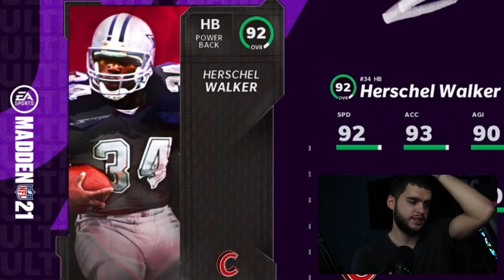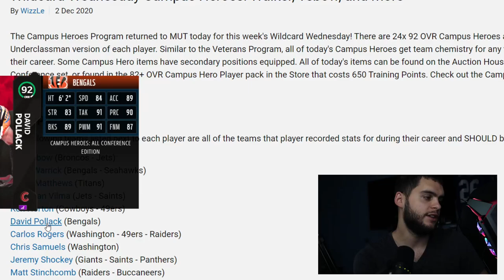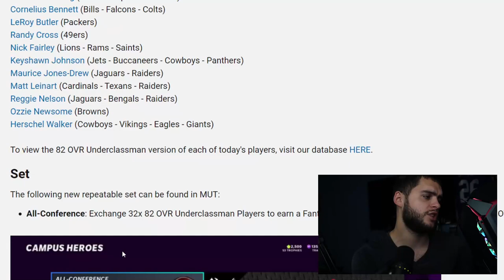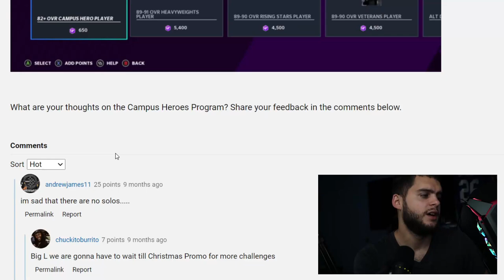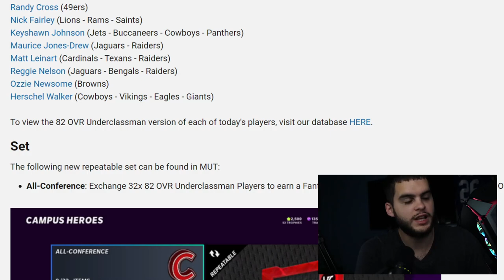CAMPUS HEROES PROMO! WHAT TO EXPECT AND HOW TO PREPARE! TEBOW, BUSH, AND MORE! | MADDEN 22